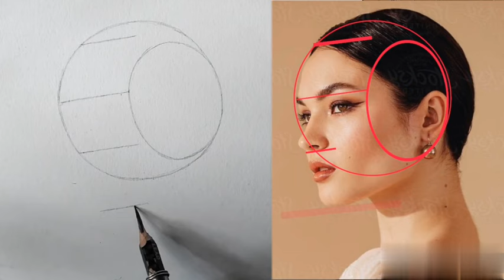A Guide to Loomis Method Portrait Drawing Techniques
drawing realistic face - how to draw realistic face the loomis - how to draw

face Tutorial loomis method
human face Tutorial beginners
draw to learn a beautiful girl
drawing face with loomis method
portrait sketch portrait
human heads drawing
portrait drawing loomis method
realistic face drawing
loomis method portrait drawing technique and Tips
how to draw loomis method
loomis portrait art

music YouTube audio track:-